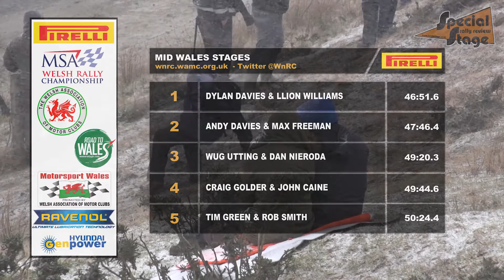2016 Pirelli Welsh Rally Championship Round 2 - Mid Wales Stages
Extract from Episode 2 of Special Stage Extra 2016 - Available in Full on our channel